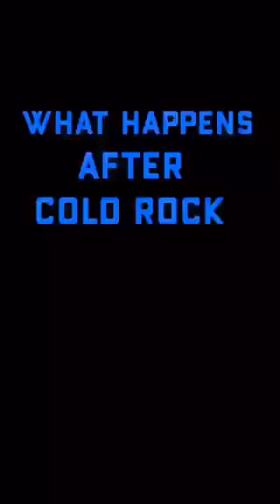cold rock ice cream makes you happy